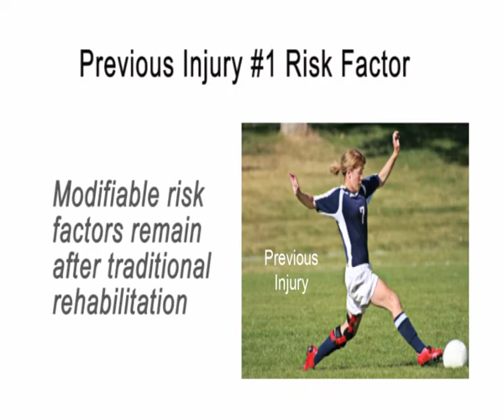C Number One Risk Factor Previous Injury